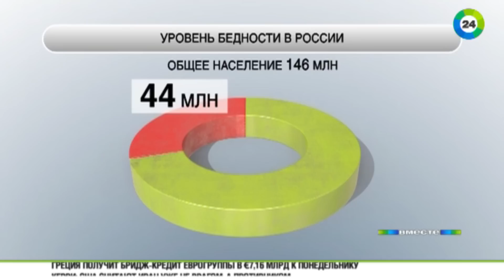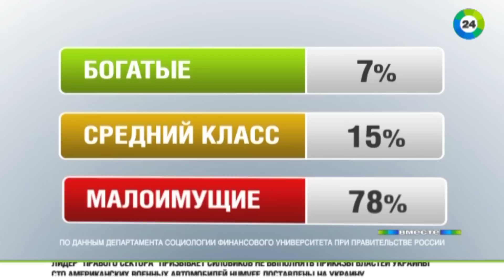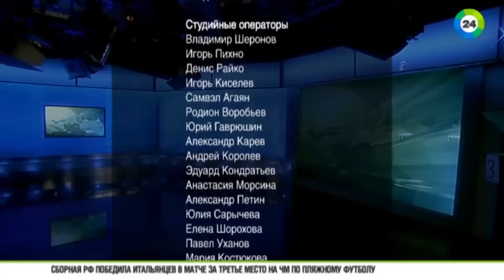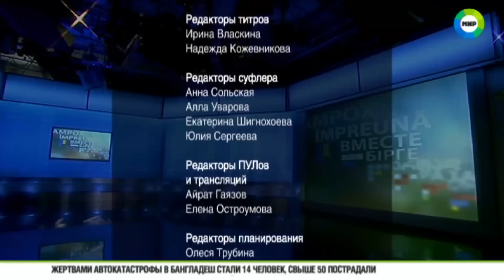Бой с нищетой: как выжить за чертой бедности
Число бедняков в России растет. 78% жителей относятся к категории малоимущих. Как прожить на минимальную зарплату?